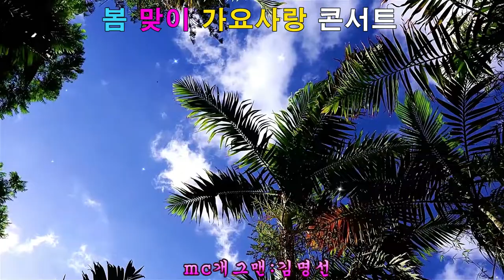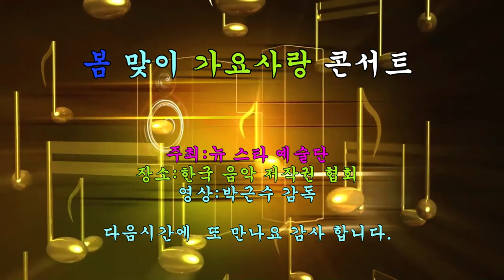가수정정례 황혼의 엘레지